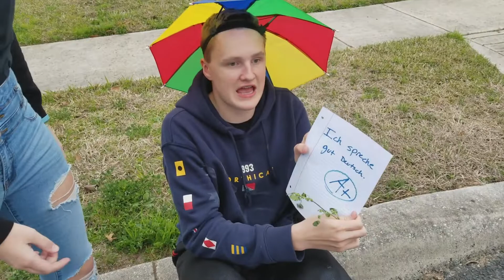Texas State German Contest Promotional Video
Boerne High School